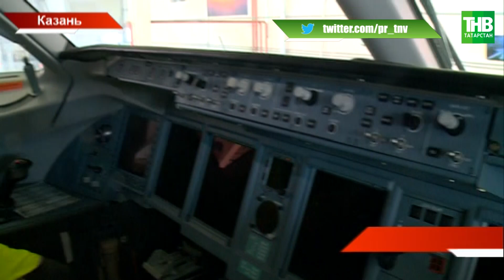Аэропорт, ты космос: школьники посетили воздушную гавань столицы | ТНВ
Координаты:
☎ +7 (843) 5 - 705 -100